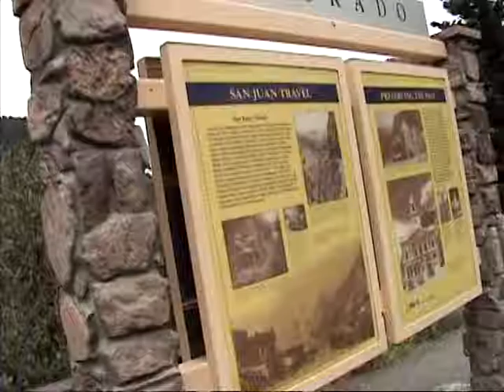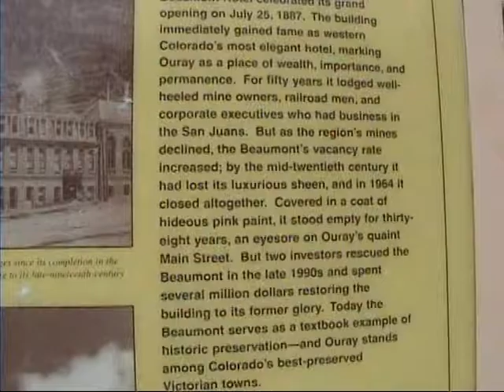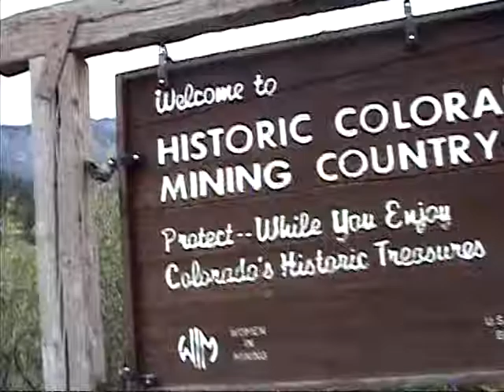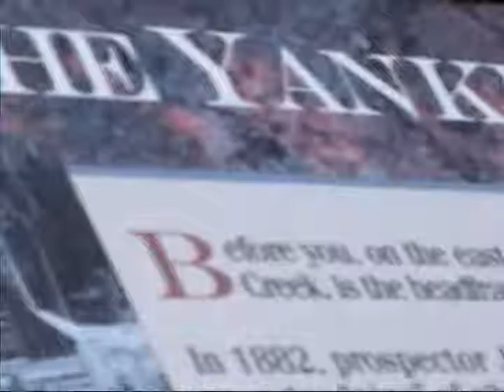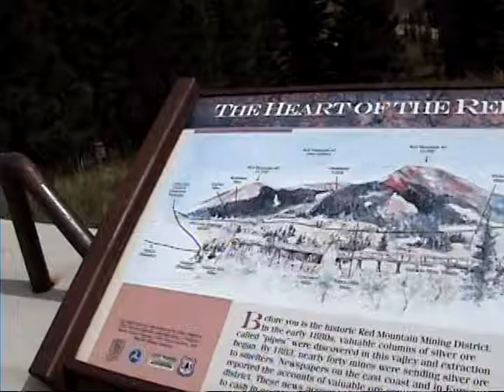Silverton CO, Mountains passes, Handlebars 2008 2